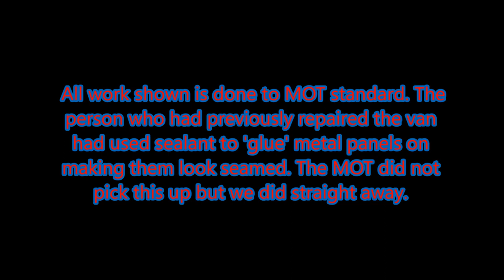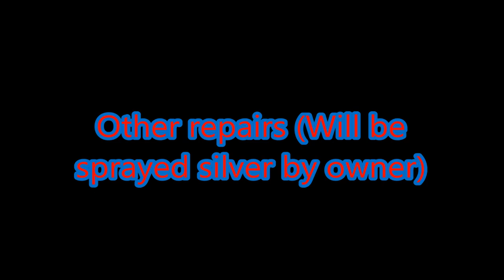It never ends! MOT welding a Ford transit van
Please show your support as this video took over 2+ hours to edit and over 25+ hours to film. Obviously I can't show all the repairs in full as each repair took 60-120 mins on average, other repairs took longer. Each clip is around 5-10 minute which I edited into 5-10 second portions.
Awaiting MOT results-Full retest
Areas repaired- Both sills-major
Drop-sills-major
Back rigger-Dangerous
Cross member-Dangerous
Previous sealent fixes had to be removed as they were just tacked in place.
Chassis leg-dangerous